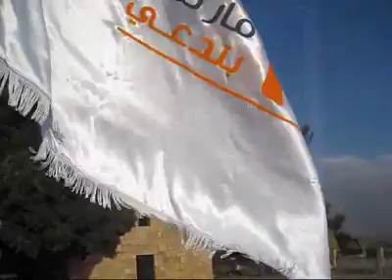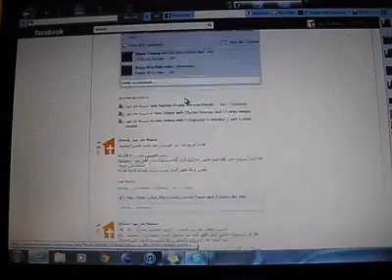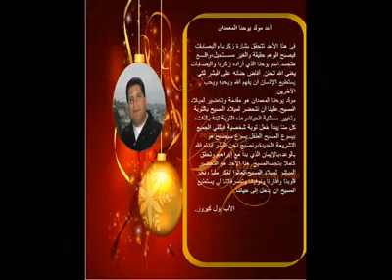شبيبة مار نهرا - بتدعي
ذكرى السنة لتأسيس شبيبة مار نهرا- بتدعي